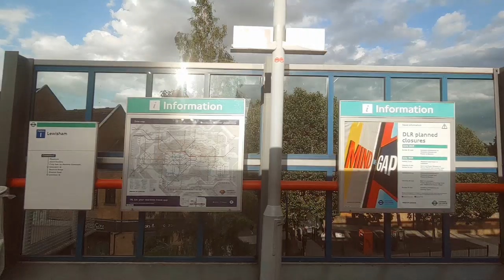London Bus Tour, 동네 한 바퀴, Lets Do London, waterloo, greenwhich, 런던 버스투어, 런던은 처음이지, 무단횡단 천국,영국사는 한국남자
London Bus Tour, 동네 한 바퀴, 무단횡단 천국이지만 사고율 적은 나라, Lets Do London, waterloo, greenwhich, 런던 버스투어, 런던은 처음이지, 영국사는 한국남자

썰이 맛있는 남자, 썰맛남, 여성전용 고민 해결남, 거침없는 입담, 찰진 썰!
남녀탐구, 저렴한 토크 비싼 꿀팁!
여성분들은 90%로 남성분들은 10%로 환영입니다~ ㅎㅎ
여성분들의 어떤 질문과 고민도 99% 받습니다!

난 박사도 아니고 공부를 많이 인간도 아니지만 이 런던에서 23년간 살면서 보통의 사람들이 경험해 보지 못한 것들을 누구보다 더 많이 경험한 놈이라고 확신하는데 대략 꼽아보면 아래와 같습니다!

1. 영국 오기 전의 한국에서 살던 만 14세 때 억울하게 경찰서 유치장에서 2일간 갇혀 있으면서 세상의 불공평함을 피부로 느낀 생생한 경험,
2. 긴 기간은 아니지만 템즈강 다리 밑에서 영국 거지들과 노숙해 본 생존 정신,
3. 목숨보다 돈이 더 중요했던 x같은 시절에 총, 칼 든 6놈의 강도와 맞짱 뜬 배짱,
4. 120명의 중국조직 소굴에 혼자 들어가 깡다구로 들이댄 무식함,
5. 세계 최고의 오디션 브리튼스 갓 탤런트에 지원하여 최초의 한국 싱어로서 준준결승까지 오른 결과를 얻은 운빨,
6. 살아 보니 한국인들은 서양인들보다 확실히 우성 종자들이다! 라고 국뽕이 아닌 확신으로 주장하는 자신감!,
이러한 경험으로 여성 여러분의 질문에 성심 성의껏 답변 드리겠습니다!

플레이 해놓고 부담없이 편하게 들으세요! 운전할때 출퇴근할때 집안일할때 식사할때 아무 것도 안할때 등등 어느 때건 멍 때리면서도 보고 듣기 편한 ​썰!

한국에서 중학교 때 사회 8점, 꼴찌에서 두 번째도 해 본 남자!
여기 영국에서는 돈만 내면 개나 소나 말이나 양, 돼지도 다 갈 수 있는 컬리지를 다닌 남자!
이런 썰맛남에게서 당신의 나이나 학력 또는 사회적 지위를 떠나 학교에서 가르쳐 주지 않는 꿀팁이나 상식 또는 인생의 지혜를 얻을 수도 있습니다!

세상 천지에 영국대학 컴퓨터학과 다니고도 컴맹인 이런 사람 봤냐?
딱 하루 나간 최고의 비자용 영국 학교!

I'm this kind of person!
Have you ever seen a computer illiterate from a college of England majoring in computing?
I went to a university where even dogs and cows can go!
However one day, the school suddenly disappeared!

You can get tips, common sense or wisdom that schools don't teach you from me from a Londoner who went to a college where even dogs, cows, horses, sheep and pigs can go in England, regardless of your age, educational background or social status.

Many thanks